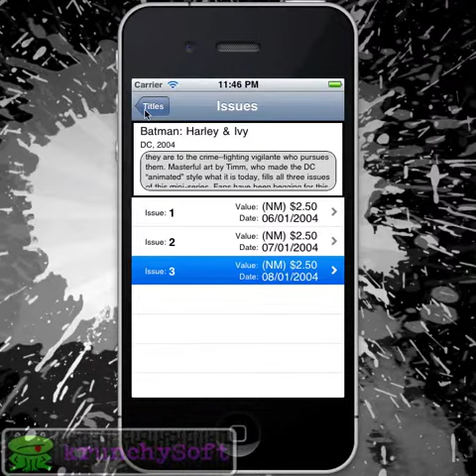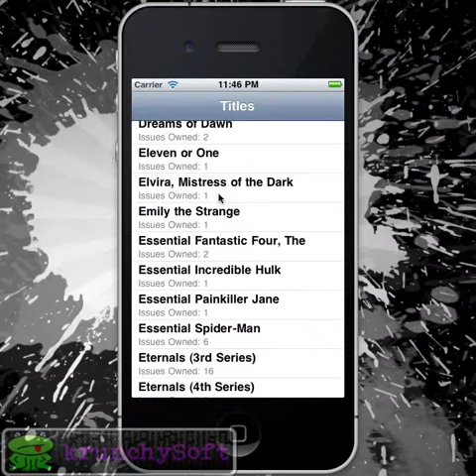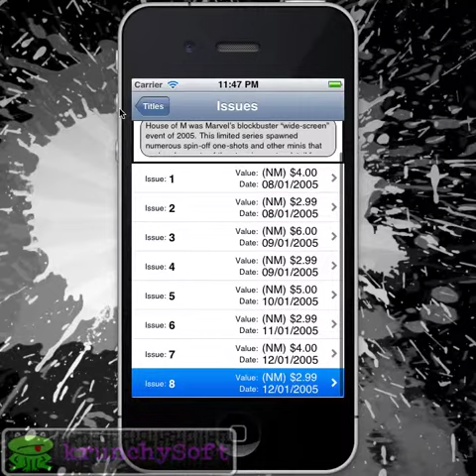My first app... Almost there...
cb2go in action.